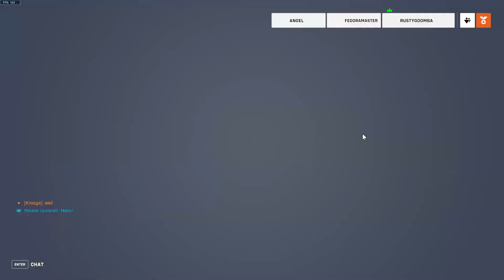What 300 Wins in Mystery Heroes Looks Like (Overwatch 2)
Officially over halfway there baby LETS GOOOOOOOOOOO JUST 200 MORE TO GO

Backstory:
After finishing the battle pass, I got to the prestige tiers and realized that a lot of people are going to have these titles, so I went to the lifetime challenges tab and saw a collection of 3 titles that would be insane to go for. 500 wins in Mystery Heroes [Shapeshifter], Arcade Gamemodes [Partygoer] (Mystery Heroes is now in "Unranked"), and Unranked Deathmatch [Executioner]. I thought the Mystery Heroes one would be the stupidest one to get so I went for that one.

All of these clips comes from between wins 200 and 300. Season 2 has a new battle pass so Mystery Heroes probably slows down for a little bit, but got 2 new things coming up in the meantime.